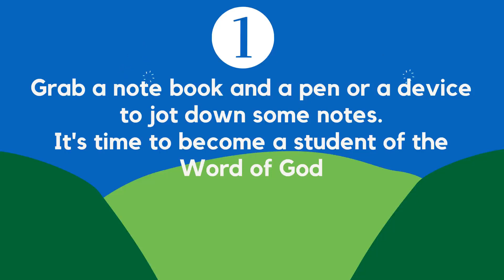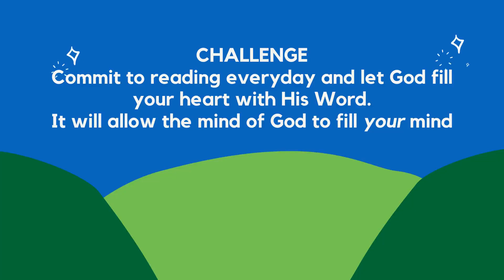Church of God Silver Sands Bible Study Part 1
Becoming Students of The Word Part 1 with Rev Lennox Boyce